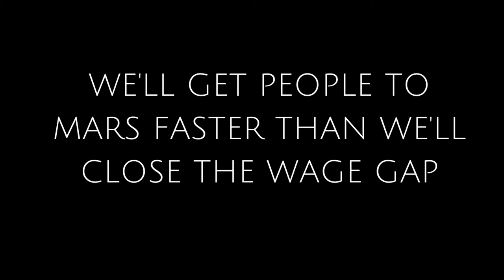ConsciouslyUnbiased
Sometimes It Just Requires The Occasional Disruption To Awaken Yourself To A Different Way Of Thinking.
How do we collectively change bias consciously? Take A Stand.  Speak Up.  Let’s Shake Up The Status Quo, Together.

Consciously Unbiased is our way of honoring those organizations and people who are champions of diversity every day.